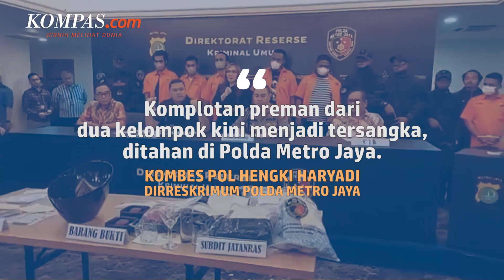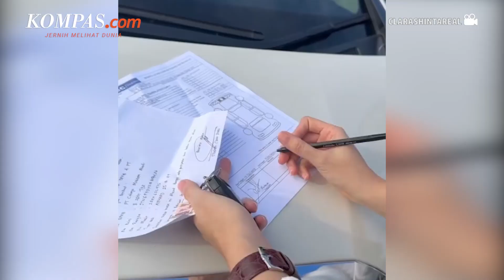Satu Lagi Debt Collector Ditangkap di Ambon, Kini Jalani Pemeriksaan Intensif di Polda Metro Jaya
Satu lagi Debt collector atau penagih utang berinisial LW tiba di Bandara Soekarno Hatta, Tangerang, Banten usai ditangkap anggota Sub Direktorat Reserse Mobile (Subdit Resmob) Polda Metro Jaya di Pulau Saparua, Maluku, Ambon.

"Ini salah satu pelaku berinisial LW yang kami amankan di Saparua, Kabupaten Maluku Tengah, Provinsi Maluku," ujar Kasubdit Resmob Direktorat Reserse Kriminal Umum (Ditreskrimum) Polda Metro Jaya AKBP Titus Yudho Uly saat ditemui di Mapolda Metro Jaya, Kamis.

Penulis Naskah: Anneke Sherina Ramadhani
Narator: Anneke Sherina Ramadhani
Video Editor: Kelly Stefany
Produser: Deta Putri Setyanto